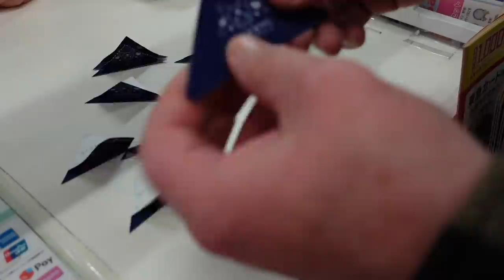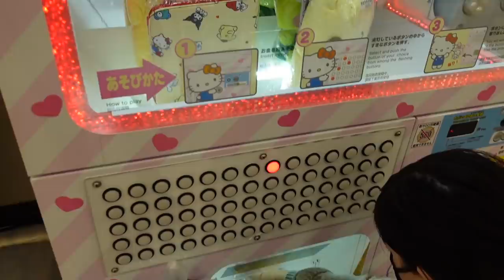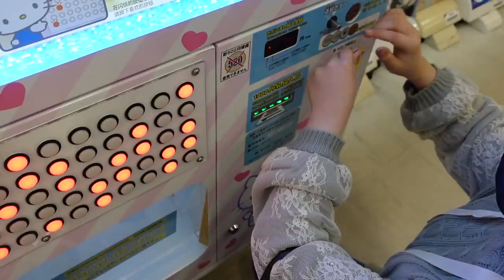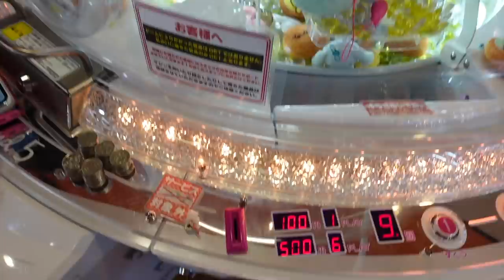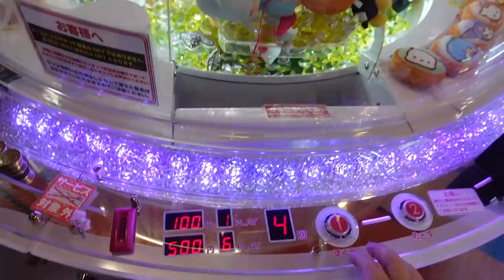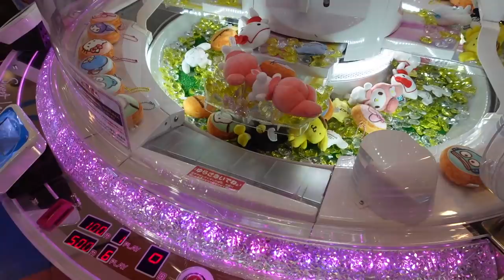PLAY FOR ME!!! SN3 #8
Hey everybody!!!  You wanted it back and Carey from @ballpensandetc on Instagram made it possible.  Play for me is back and we are on Season 3!!!  So many KAM FAM and Baebs asked Carey if Play For Me request can happen, and Carey said yes.  I don't know how long we can keep this up because there are a lot of requests, but we will try our best to play and win as many prizes for our friends :-)

Today's play for me is for @nunnie1731